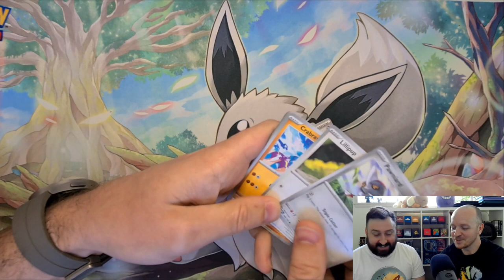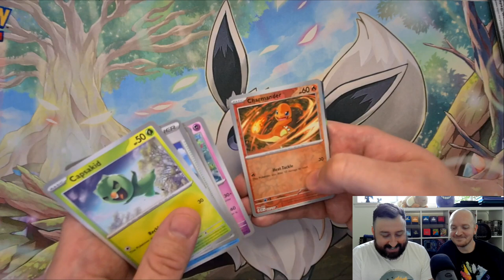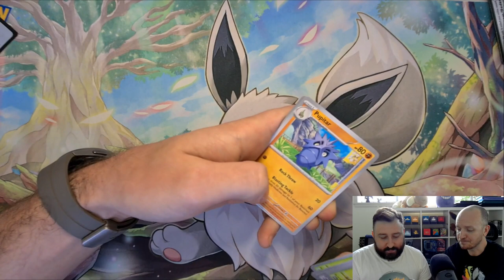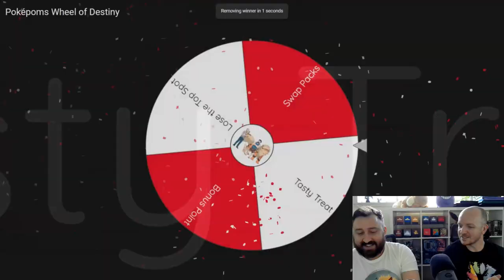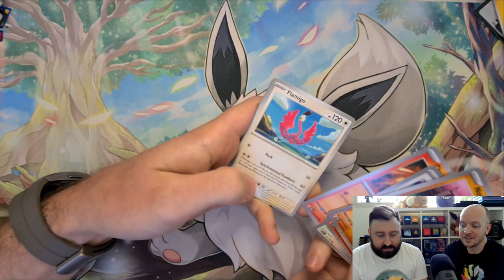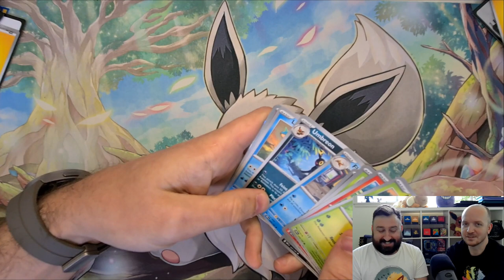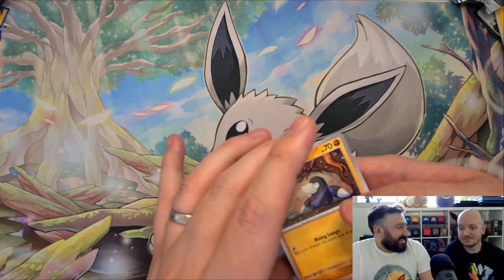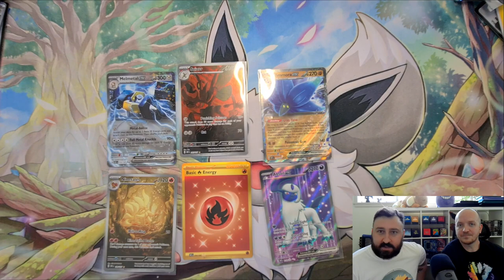PokéPoms - PokémonTCG - Pack vs Pack S02 E03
Episode 3 of Obsidian Flames is here!

Is this Tom's episode? Will he end Hoff's reign of terror? Will Darkrai continue to torment the PokePoms? All this and more on this thrilling episode of Pack vs Pack!